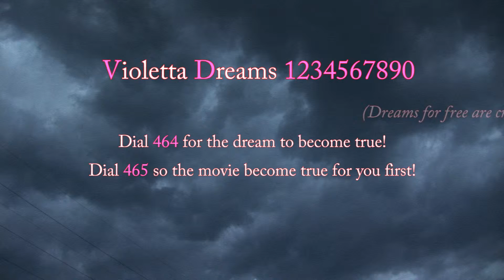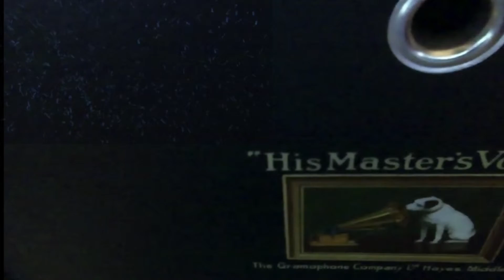Violetta Dreams 1234567890 (Earth #4) Short Film